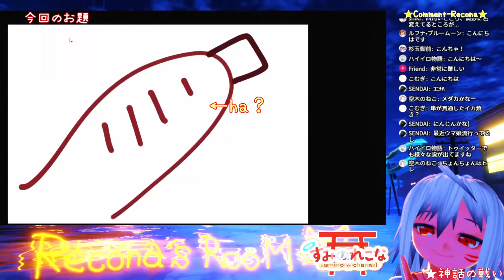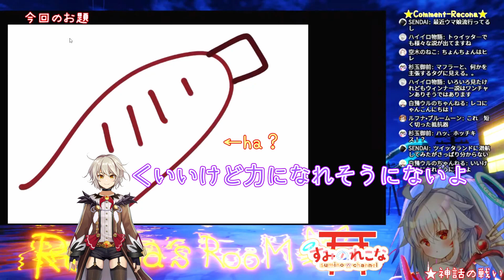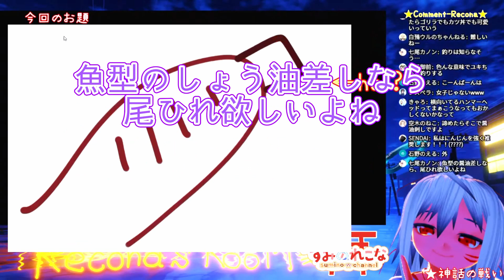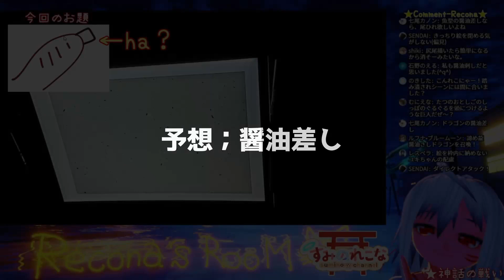妹の配信で巧妙にグッズの宣伝を入れていく姉 【神話の戦い切り抜き】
神話の戦いの切り抜き動画第３弾ですヾ(๑╹◡╹)ﾉ"♡

企画：れこな
編集：こむぎ